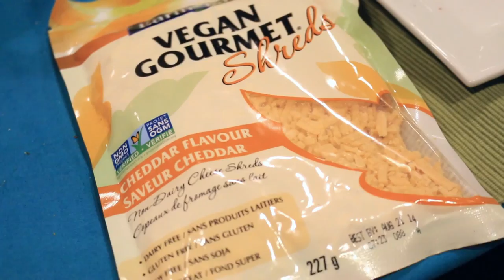CHFA East 2014 (Toronto)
** get hot for food recipes **

Lauren and John attend CHFA East 2014 at the Metro Toronto Convention Centre to check out the latest in health and wellness products. They picked up lots of new vegan snacks that they're sharing with you!

** video & editing by John Diemer of hot for food & The Farmhouse Creative Labs